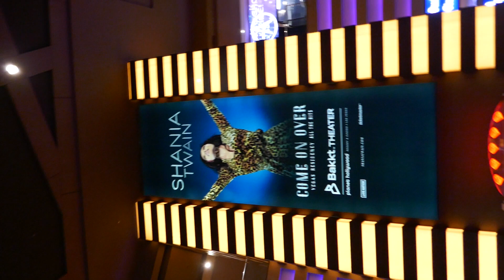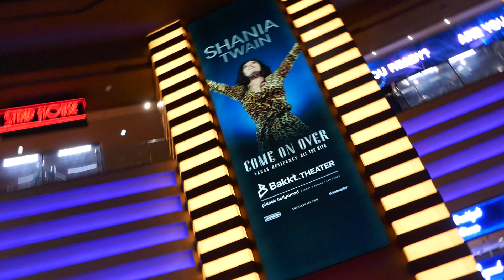Shania Twain Come On Over Billboard All The Hits Planet Hollywood Las Vegas Nevada USA May 14, 2024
Shania Twain Come On Over Billboard Vegas Residency All The Hits Planet Hollywood Hotel & Casino Las Vegas Strip Las Vegas Nevada USA May 14, 2024